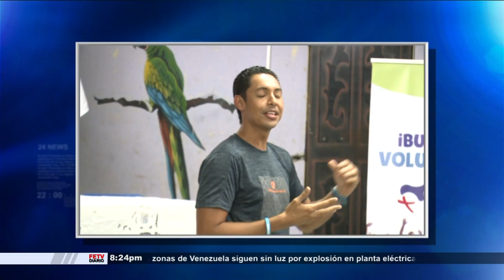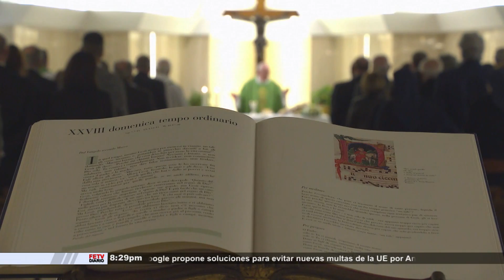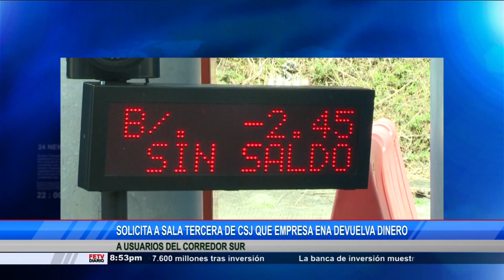FETV DIARIO ESTELAR 16 DE OCTUBRE DE 2018